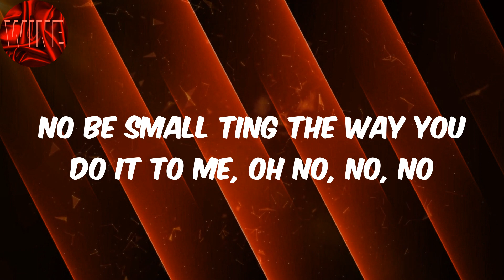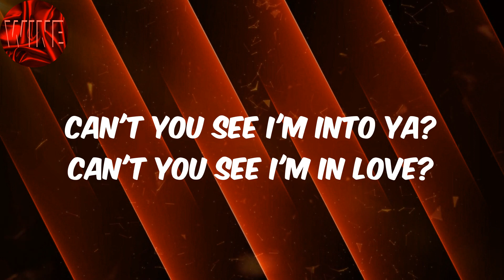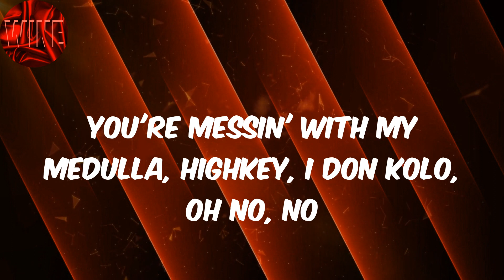(Lyrics) CKay - Emiliana